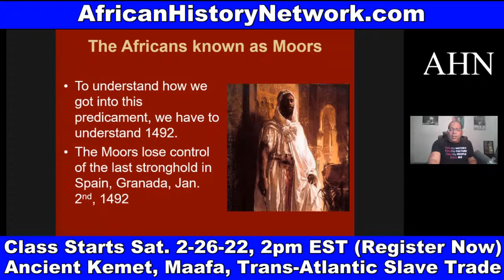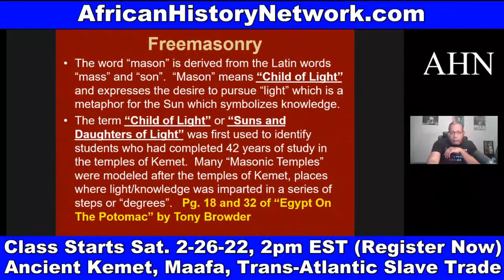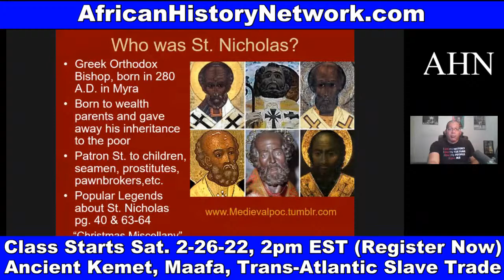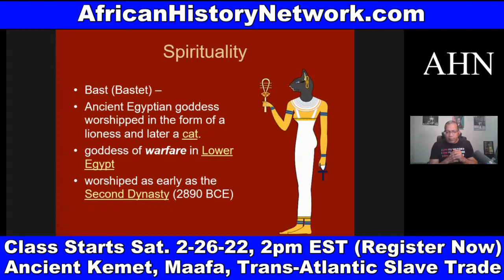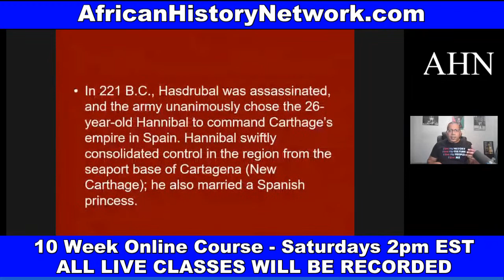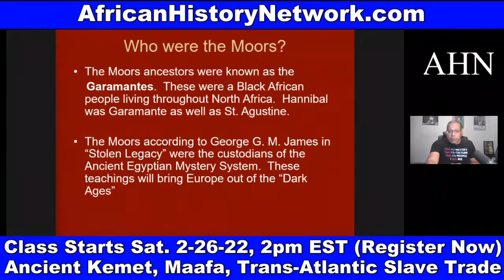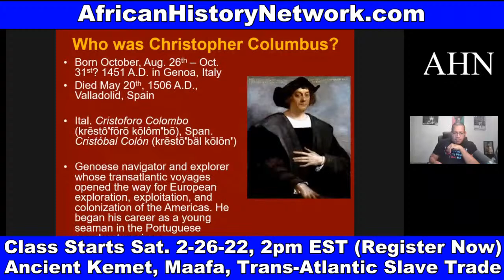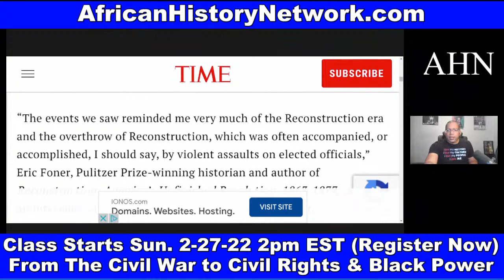Ancient Egypt, Freemasonry, Moors, Black Panther, Trans-Atlantic Slave Trade (Next Class Sat. 2pm)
African History; Freemasonry Origins, What is a Tekhen (Obelisk)? The Washington Monument; Ausar, Auset (Isis), Heru (Horus), The Immaculate Conception, Who was the real St. Nicholas?; Sinterklaas & Zwarte Piete (Black Pete The Moor), Santa Claus come from Sinterklaas; The African Influence in the film ‘Black Panther’; The Orishas & Ennead; Why are Moorsheads on the National Flags of Corsica & Sardinia; The impact of Christopher Columbus and Spanish Conquests, on Haiti, Puerto, Jamaica; The Louisiana Purchase of 1803 happens partly because of the Haitian Revolution; From The Civil War To The Civil Rights Movement & Black Power (1865 – 1968) – Mexican American War (1846 – 1848); Missouri Compromise 1820; Kansas-Nebraska Act 1854; Bleeding Kansas Armed Conflict 1855 – 1859 and more.

Next Class Saturday, 2-26-22, 2pm EST, ‘Ancient Kemet (Egypt), The Moors & The Maafa: Understanding The Trans-Atlantic Slave Trade What They Didn’t Teach You In School’, (LIVE 10 Week Online Course)  with Michael Imhotep founder of The African History Network.

REGISTER NOW! Discounted Reg. $80; BONUS 15 LECTURES from Michael Imhotep; ALL LIVE SESSIONS WILL BE RECORDED SO YOU CAN WATCH AT ANY TIME! WATCH CONTENT ON DEMAND!

1st Class ‘Ancient Kemet (Egypt), The Moors & The Maafa: Understanding The Trans-Atlantic Slave Trade What They Didn’t Teach You In School’, Saturdays 2pm EST

2nd Class ‘From The Civil War To Civil Rights Movement & Black Power (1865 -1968) Sundays 2pm EST